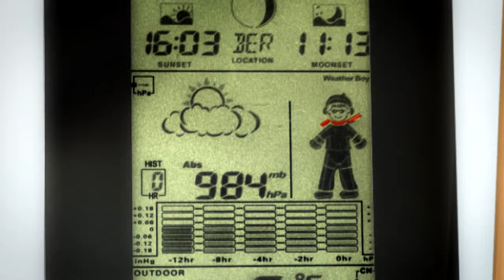Hyundai Meteostanice - TV sponzoring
TV sponzoring